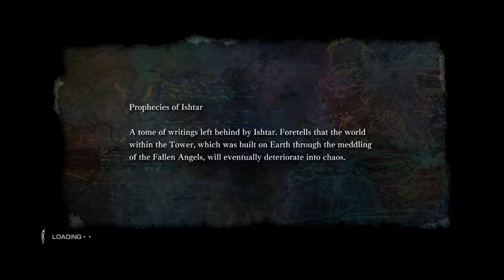Let's Play El Shaddai: Ascension of the Metatron Part 3 with Wutang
Sorry about the audio you guys!  I swear it will all be synced up eventually!!